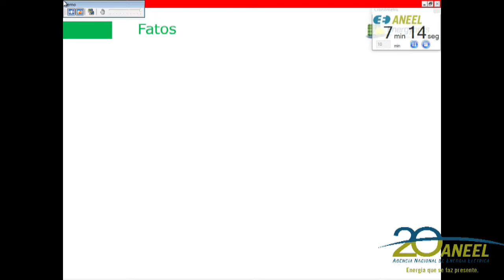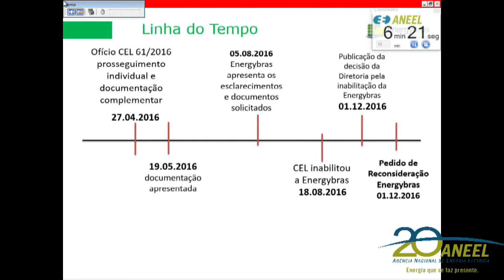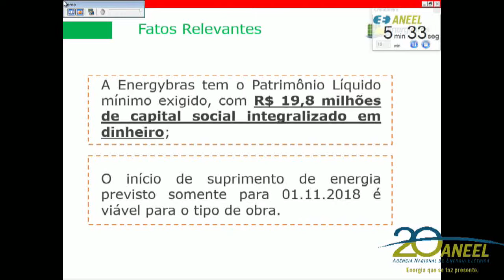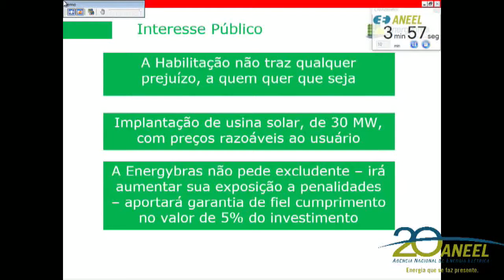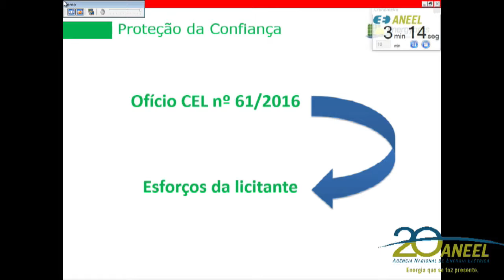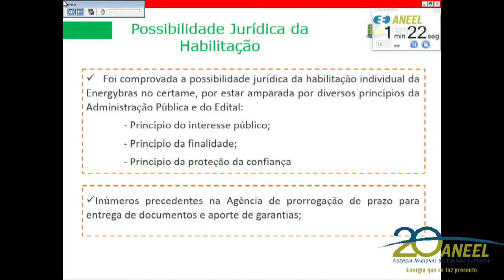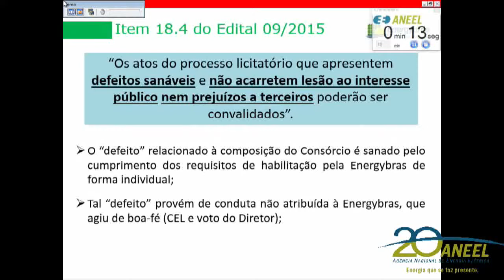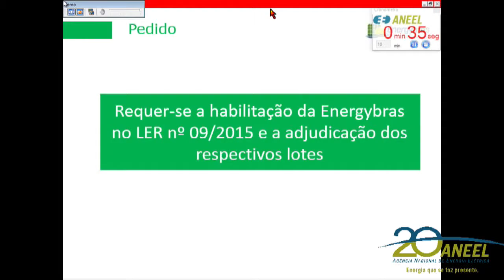Item 11 - 39ª Reunião Pública Ordinária ANEEL 17/10/2017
11. Processo: 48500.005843/2016-63 Assunto: Pedido de Reconsideração interposto pela Energybras Energias Renováveis Ltda. em face do Despacho nº 3.021/2016, que impossibilitou o prosseguimento individual da Recorrente no Leilão nº 9/2015-ANEEL e deu outras providências. Relator: Reive Barros dos Santos